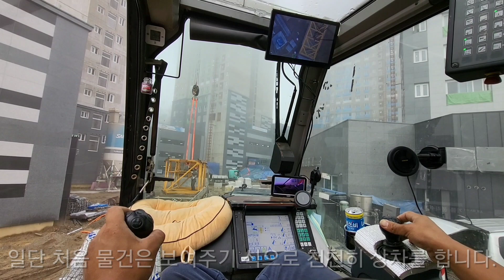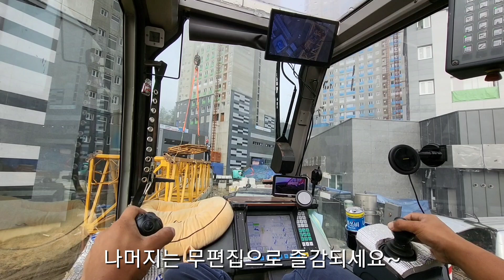LIEBHERR LTM1055 3.2 타워 서브크레인 1편입니다.